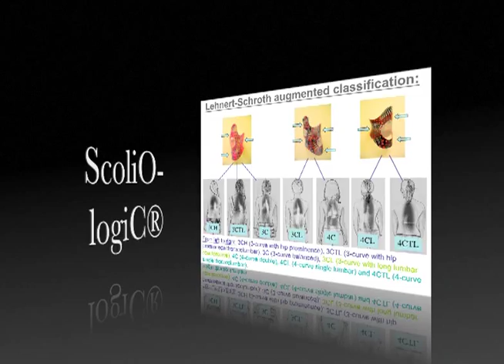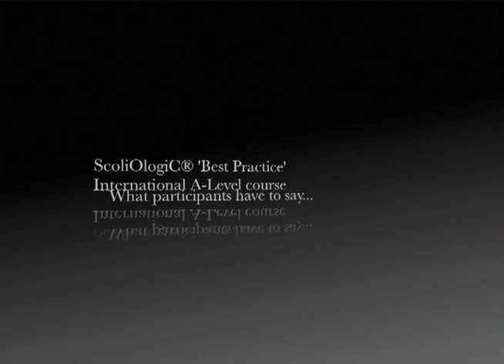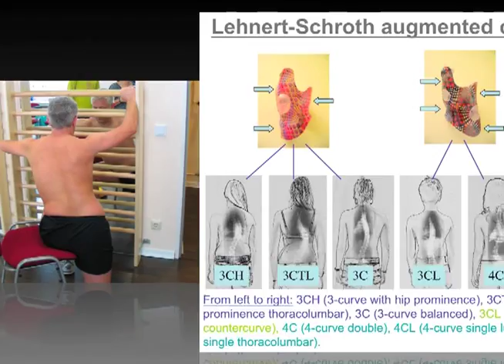ScoliOlogiC® 'Best Practice' course {improved quality}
"Practical scoliosis specialist in just two days' - This is the ScoliOlogiC® 'Best Practice' A-Level course. These are impressions from the first international course, June 2010 held in Gensingen, Germany.

Music by Bibi Doc Weiss & "Band in a box" composing software